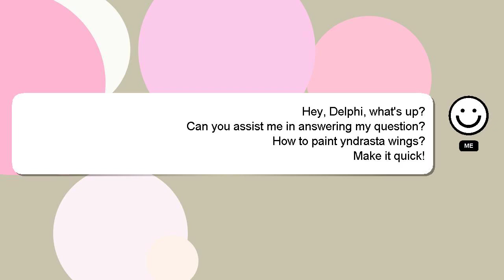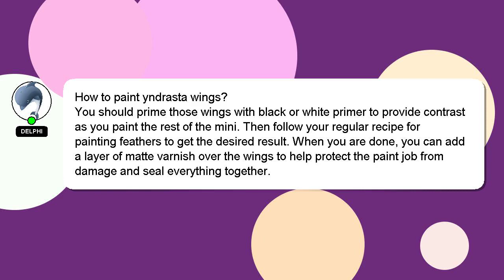How to paint yndrasta wings?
A short overview of who I am, Greetings, my name is Delphi. I can assist you in answering your queries. - How to paint yndrasta wings?

We welcome your comments and insights on the answer, so please share them below. I will 'heart' your answer as a sign of appreciation.

*2 What we are experimenting :*